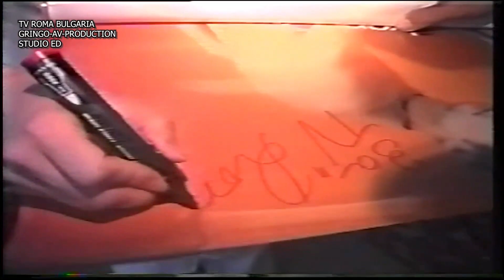Тийн клуб 2 част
Teen club 2 chast